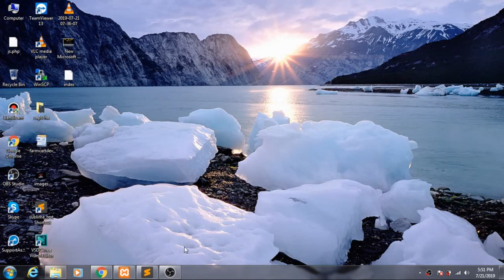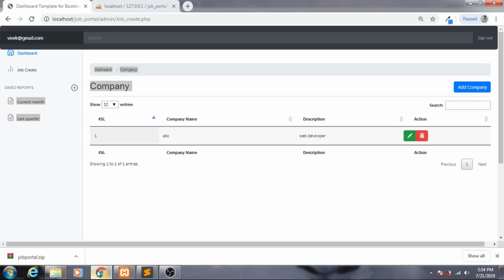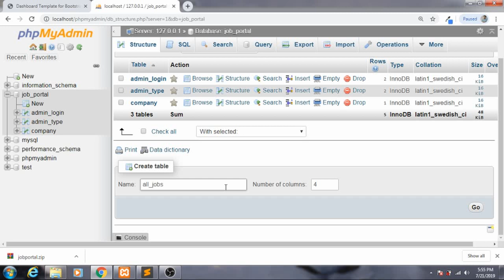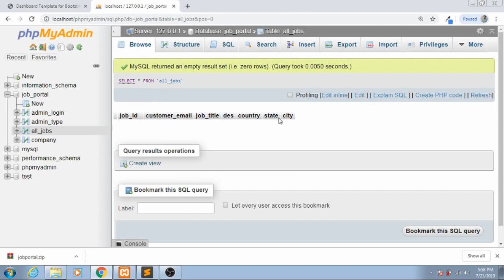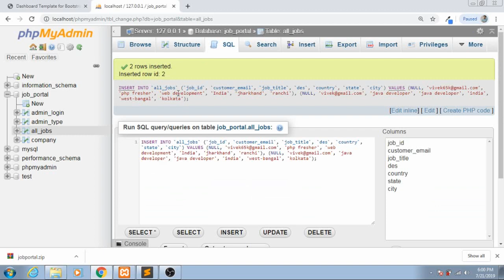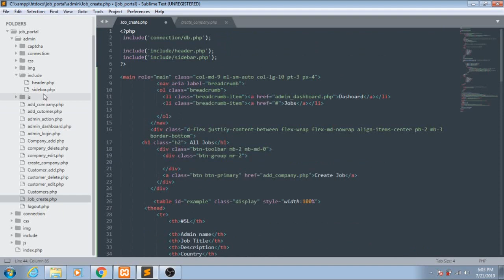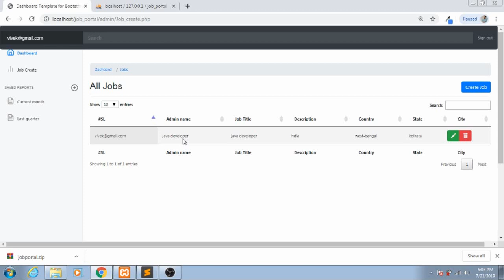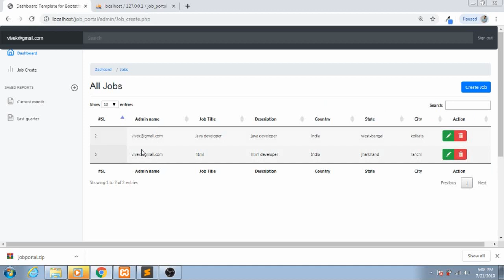Online Job Portal Project In PHP - Php Project Tutorial (Hindi) - 11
Talk to me directly on Instagram